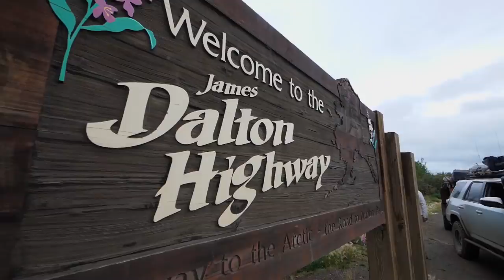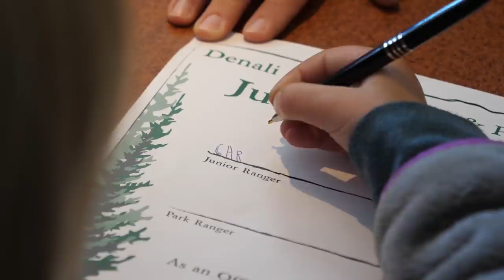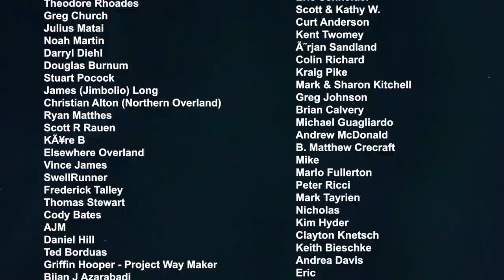Bears, wolves, caribou, moose, and northern lights in Alaska! [S1E38]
After weeks of rain and clouds, we head to Denali National Park in hopes of a glimpse of Denali in all her glory. Even though the forecast doesn't look promising, our hopes are high for this trip to the heart of Alaska.

Song 1: Questions - Jacob McCoy
Song 2: Believe Me - Dalton Day
Song 3: My Life My Love - Family & Friends
Song 4: Goodnight (Instrumental) - Dalton Day